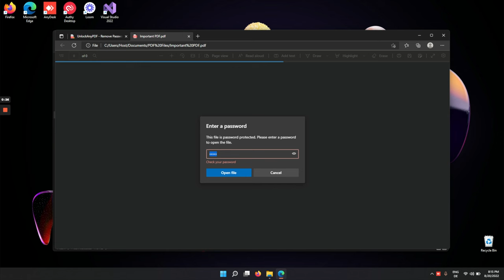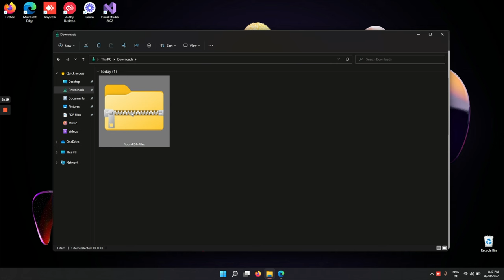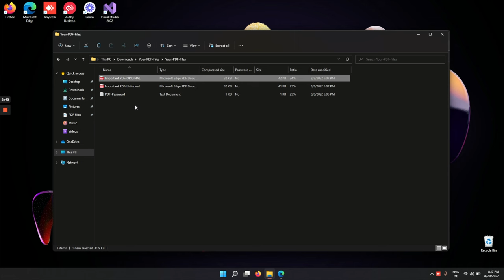Decrypt PDF File without Password Unlock PDF Online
Struggling to open a PDF file because you don't have the password? Watch this video to learn how to decrypt PDF files without a password, using an online service. With just a few clicks, you'll be able to unlock your PDF so you can view its contents. Don't miss out - watch the video now!

In recent years, the PDF file format has become increasingly popular. This is due to the fact that PDF files are able to maintain their formatting across multiple devices. However, one downside to PDF files is that they can be password-protected. This can be frustrating if you forget the password for a file that you need to access. Luckily, there are a few ways that you can decrypt a PDF file without the password. In this article, we will discuss three of those methods.

There are many reasons why you may need to decrypt a PDF file. Maybe you forgot the password to open the file, or perhaps you need to edit the contents of the PDF. Whatever the reason, there are several ways to decrypt a PDF file without the password. Here are a few methods that you can try to unlock your PDF files.

If you have ever forgotten the password to a PDF file, you know how frustrating it can be. PDF files are supposed to be secure, but if you don't have the password, they can be impossible to open. There are a few ways to decrypt a PDF file without the password, and one of the easiest is to use an online PDF unlocker.

You can unlock any password protected pdf file with ease and it is free. Here are a few steps to help you unlock your PDF file:

Simply copy the URL of the password protected PDF file, open this link in a new window, paste the link in the text box and press "unlock". It is that simple. The website will decrypt the PDF file and open it in your browser for you. You can then save the decrypted file to your computer. If you have a lot of PDF files that need decrypting, you can use this online tool to decrypt them all at once. The tool is really easy to use and it works!

Chapters:
0:00 - Introduction
0:24 - Go to UnlockAnyPDF
0:38 - Select Locked PDF File
1:33 - Download Unlocked PDF
1:42 - Open Unlocked Files
2:27 - Quick Tutorial
2:35 - End